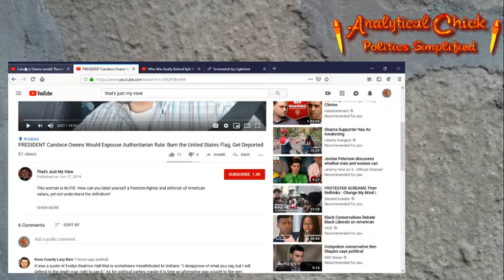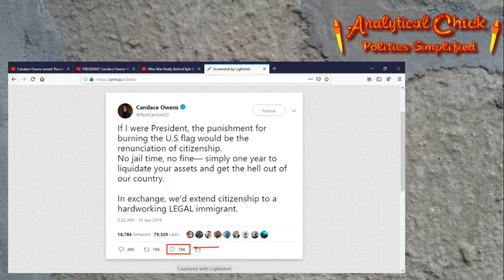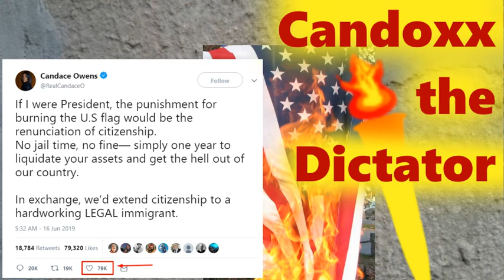Flag burners: what should happen to them?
What should happen to flag burners?